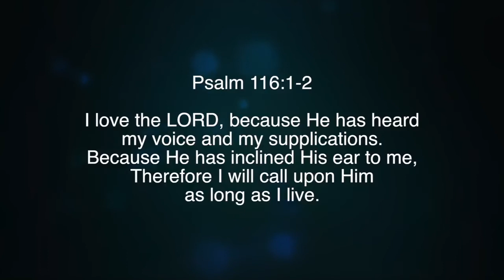Nuggets of Grace: He Listens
Paul White teaching from Paul White Ministries. For more information on our ministry, visit us at PaulWhiteMinistries.org.